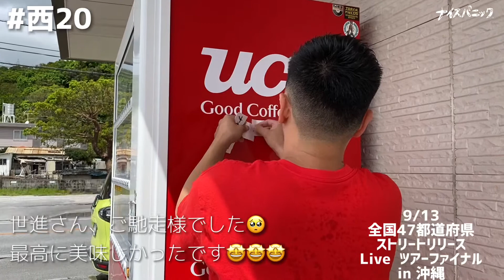西20 全国47都道府県ストリートリリースLiveツアーファイナル in 沖縄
9/13 47都道府県最後の地
沖縄県🌺は那覇にてストリートLiveファイナルナイスパニック！！！
47都道府県、お集まりいただいたソルジャー、お世話になった皆様、誠にありがとうございました！！！🙏

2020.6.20 発売の「ナイスパニック」をひっさげ、妻と2人で全国47都道府県ストリートリリースLiveツアーを敢行中！

ツアーの模様を不定期にYouTubeナイスパニックから配信！！

PONEY 1st Album
「ナイスパニック 」発売中！

PONEY info

ナイスパニック店

PONEY 毎月シングル配信シリーズ
ダウンロード&サブスク

9.i say ナイス you say パニック / PONEY

47都道府県ストリートLIVEツアー中制作音源

Have a nice panic!!

ナイスパニック

PONEY 1st Album "ナイスパニック"